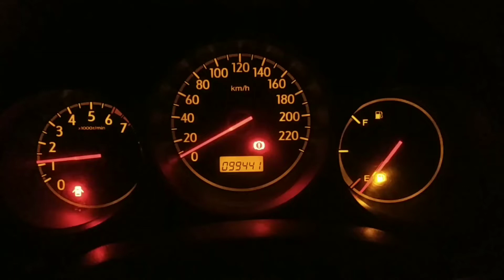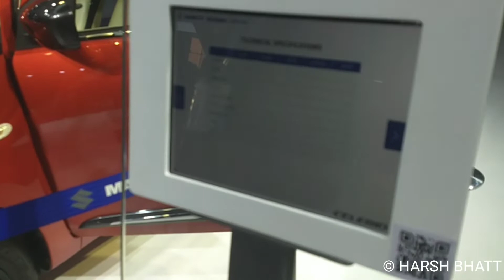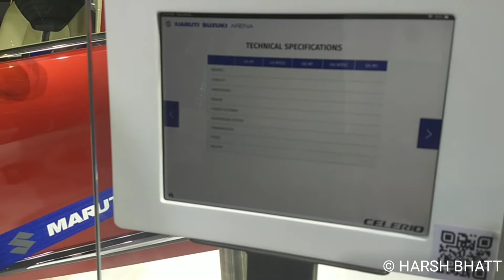Auto Expo 2020 | part 2